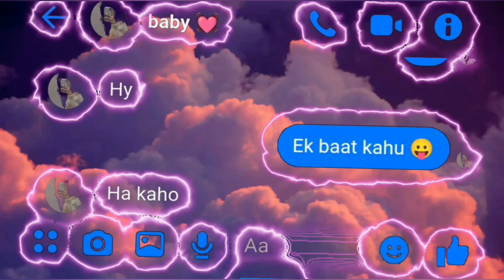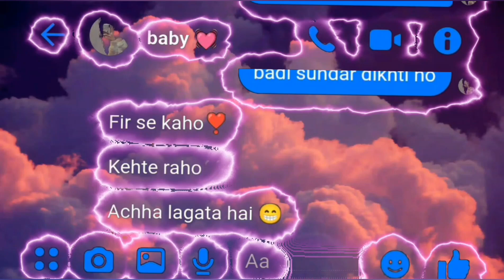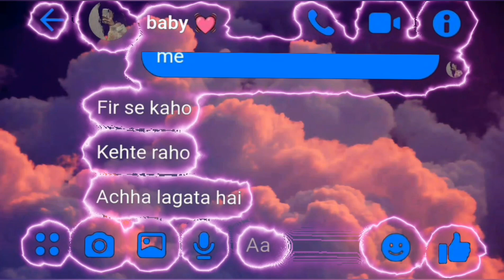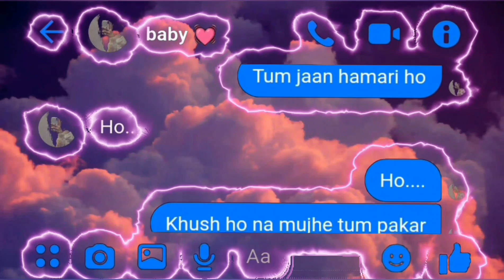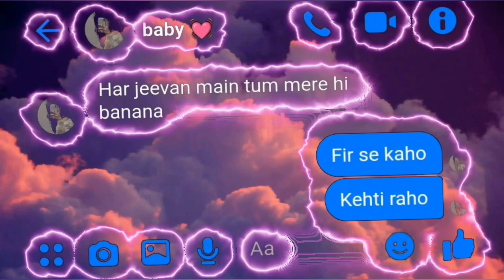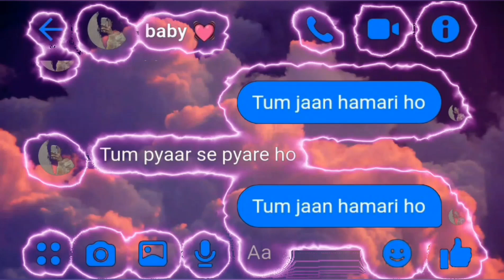Kya Khoob Lagti Ho || slowed + reverb + 16D + lyrics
Original song:-

* We Do not wish to make any Commercial Use of this & Intended to Showcase the Creativity of the Artist Involved. The original Copyright(s) is (are) Solely owned by the Companies/Original-Artist(s)/Record-label(s). All the contents are strictly done for a promotional purpose DISCLAIMER: As per 3rd Section of Fair use guidelines Borrowing small bits of material from an original work is more likely to be considered fair use.

kya khoob lagti ho slowed, kya khoob lagti ho slowed reverb, kya khoob lagti ho slowed reverb status, kya khoob lagti ho slowed  and, kya khoob lagti ho slow version,
kya khoob lagti ho reverb, kya khoob lagti ho reverb and, kya khoob lagti ho reverb and ambiance overhaul,